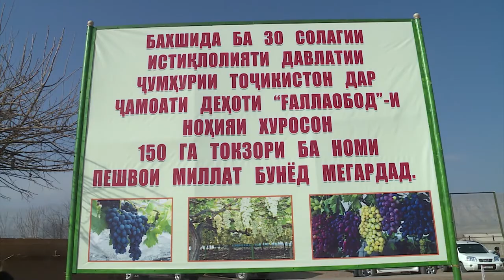Н.ХУРОСОН (ҒОЗИМАЛИК) ТОЧИКИСТОНИ Виноградники в Хуросоне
Виноградники в Хуросоне
Н.ХУРОСОН (ҒОЗИМАЛИК) ТОЧИКИСТОН
SYAVA Life SHOW